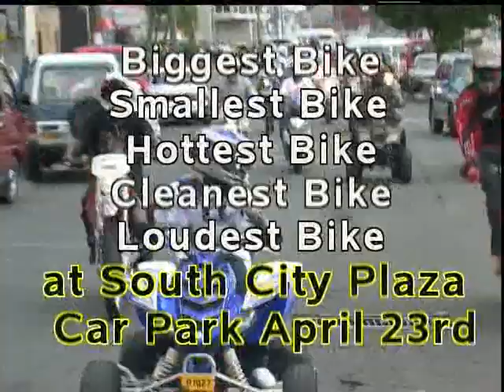Grenada Bikers Association Easter Stag Celebration